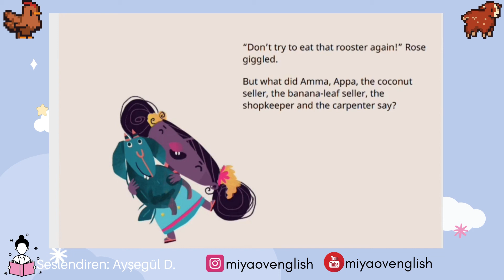Get Down, Rocky! (İngilizce Hikaye) (Level 2)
Keçi Rocky kilisenin çatısına sıkıştığında, Rose'un ailesi ve komşuları onu indirmeye çalışır. Acaba Rocky'i kurtarabilecekler mi?

Level: 2
3 yaş üstü tüm çocuklar ve çocuk kalanlar için uygundur :)

Yazar: Annie Besant
İllustratör: Sandhya  Prabhat